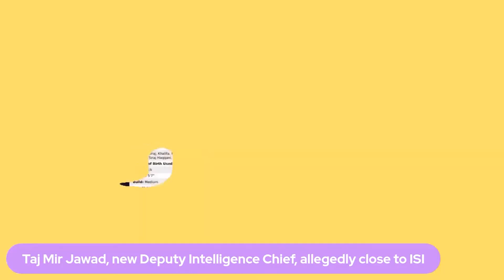The Big Fight over India engaging Taliban | An Ambassador and a JNU professor at loggerheads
Watch JNU Professor Amitabh Mattoo & former diplomat Vivek Katju engage in a ferocious argument over the Taliban. Ambassador Katju says that India is engaging with the Taliban on diplomatic fronts and the officials know who Taliban are. India has to engage with the Taliban unless it allows Pakistan and China to have a full play on western neighborhood and abandon it to interests that are contrary to India, he said. He added that Prof Mattoo forgot his anger while defending Kashmiri separatists.

Prof Mattoo in response said that Ambassador Katju is like Chamberlain & is guilty of appeasement as he advocates that India must have talks with Taliban. Listen in.